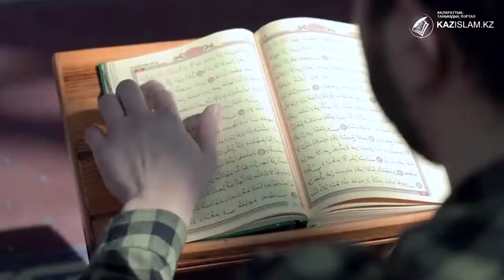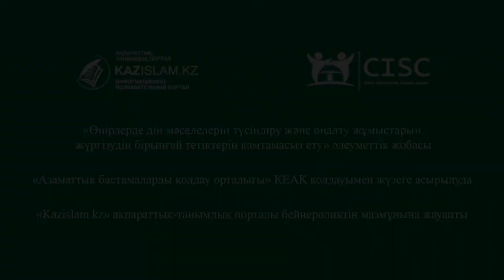Білім мен иман - үлкен нығмет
Білім – жаратылыс жұмбағын шешетін кілт. Онсыз көзіміз көр, құлағымыз саңырау, санамыз қараңғы. Ал білім иманмен ұштасқан кезде адам рухани кемел тұлғаға айнала алады.
«Иман мен білім – қос қанатым, бірінсіз бірі бос қалатын», – деп бір ауыз сөзбен түйіндеген қазақ бұл екеуінің маңызын ертеден білген.